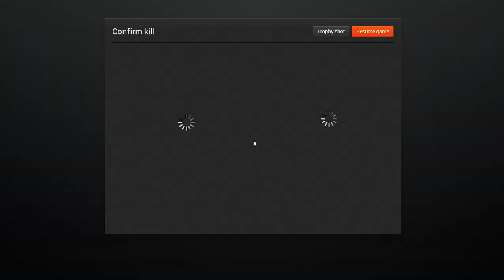theHunter 2013-09-28 14-58-39-01-Jelen Evropský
multiplayer